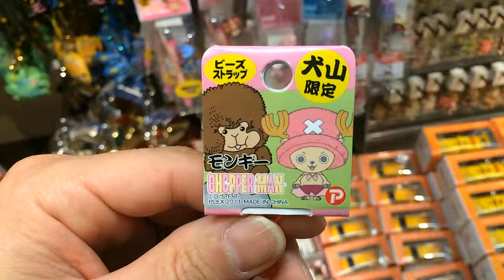【ご当地チョッパーマン】犬山限定 モンキー ～ワンピース～